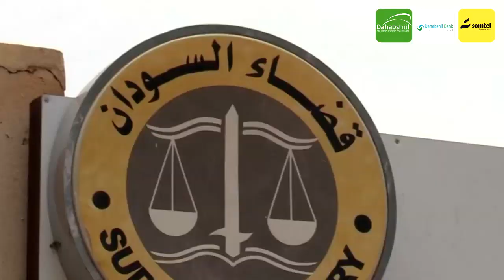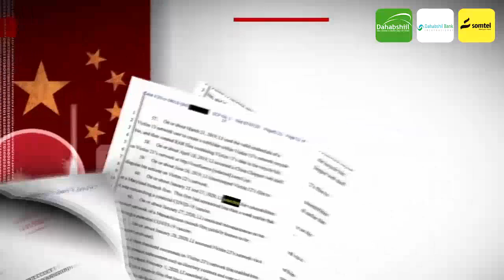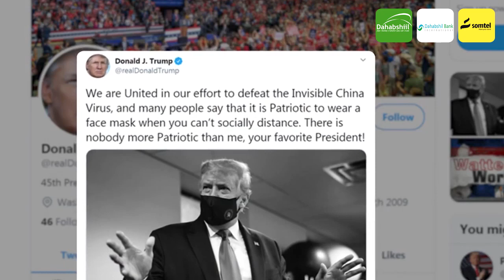Wararkii ugu Danbeeyey Dagaal Laga Baqayo inuu Kadhex Qarxo Masar & Ciidamada Turkiga